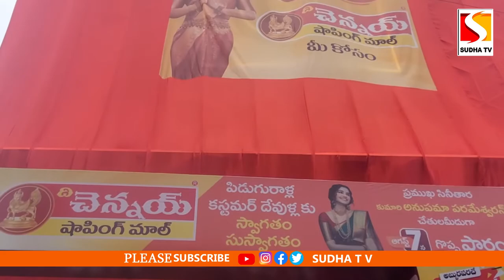చెన్నై షాపింగ్ మాల్ ప్రారంభోత్సవంలో సినీనటి అనుపమ పరమేశ్వరన్..ANUPAMA PARAMESHWARAN SUDHA TV